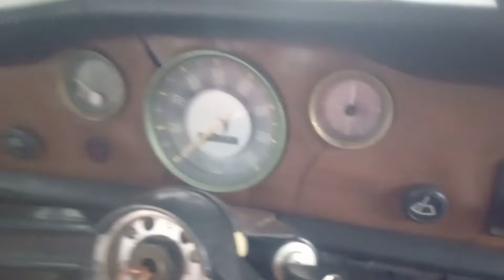Me piden inspeccionar Karmann Ghia 1968 para posible compra.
Volkswagen y autos clásicos